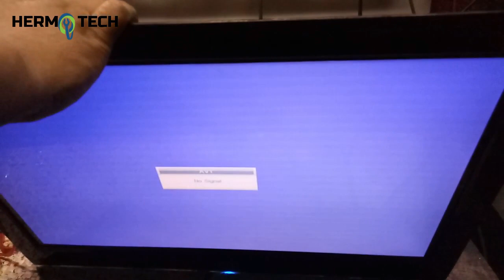Replacement Polarizer film and Backlit LED/LCD TV Repair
How to replace the polarizing film

⚫️Support Hermo tech Channel, please watch at least 1 advertisement. Maraming Salamat po ❤️❤️❤️